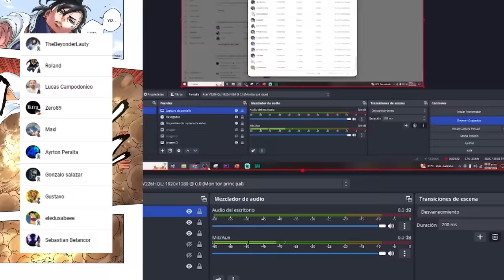🌌 El INTERROGATORIO de BORUTO 😱 SAKURA REGRESA Por FIN 🌌 BORUTO Two Blue Vortex Manga 14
HOLA AMIGOS LES TRAEMOS UN NUEVO VÍDEO ESTA VEZ LA  REVIEW DEL MANGA 14 DE BORUTO TWO BLUE VORTEX, DONDE VIMOS INCREÍBLES MOMENTOS SOBRE TODO EL INTERROGATORIO DE BORUTO, DEJENME SU OPINIÓN EN LOS COMENTARIOS.